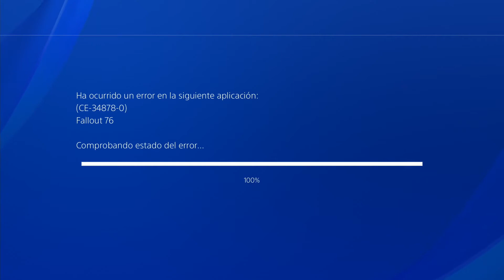Fallout 76: Wastelanders - 3.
En Fallout 76: Wastelanders, la gente regresa a Virginia Occidental. Dos facciones enfrentadas compiten por llevar la delantera mientras se revelan los secretos de este territorio. Los colonos han venido con el propósito de encontrar un nuevo hogar y los saqueadores, para aprovecharse de ellos. Embárcate en una nueva misión para la supervisora, forja alianzas con las facciones rivales y descubre la verdad de lo que se oculta en las montañas.